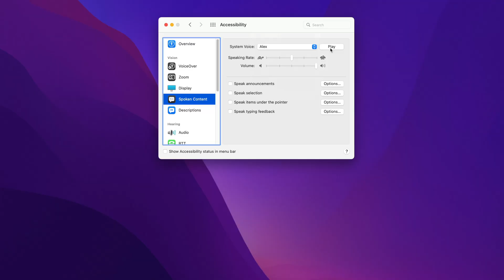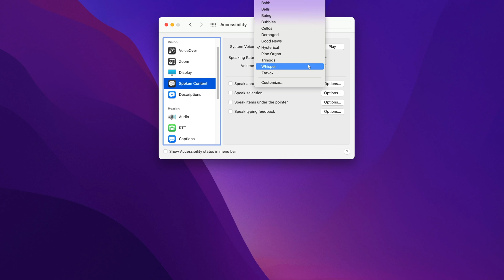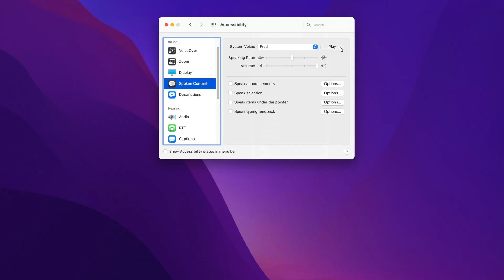The Voices of macOS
The Mac has been able to speak since its introduction, and today the feature is core to the Accessibility story for macOS. However, some of the voices available today are straight from the classic Mac OS. In this video I compare some examples from Mac OS 9 with some from macOS Monterey.